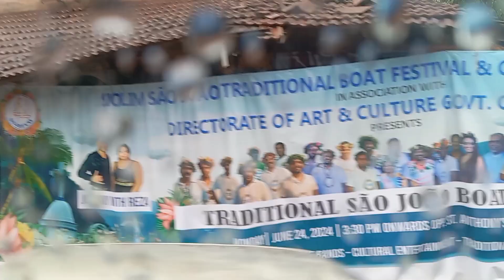On the day of Sao joao🥳 @viva saojoao✌️🤩☔🛶sorry for late post guys🥺